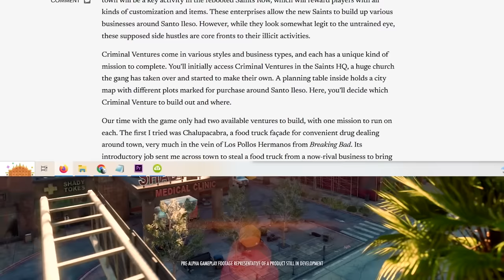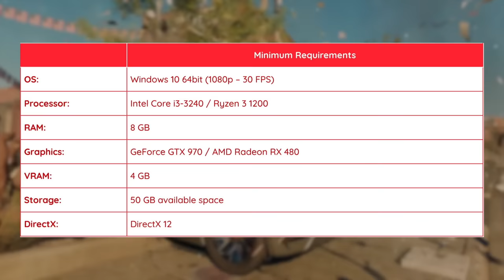Saints Row: 10 Things You NEED TO KNOW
The 2022 reboot of Saints Row (PC, PS5, PS4, Xbox Series X/S/One) is almost upon us so here's everything you need to know.

0:00 Intro
0:19 Gameplay
1:41 Story
2:51 Open World
4:22 Customizing
5:41 Weapons
7:28 Side Activities
9:01 Co-Op
9:59 Enemies
10:59 Progression
12:04 Info